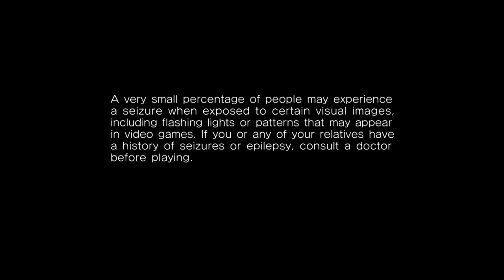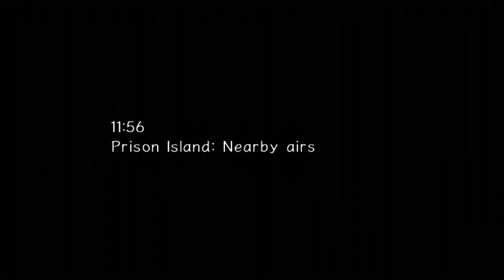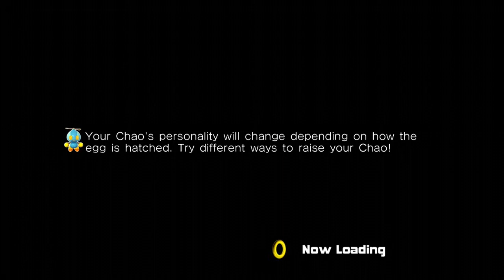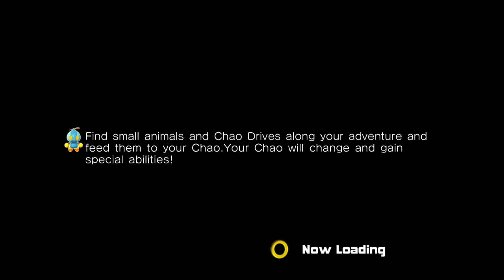Let's Play Sonic Adventure 2 Part 1 - And So It Begins...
Hey guys!  So after saying I'm gonna make this Let's Play for a while now, I am finally doing it!  This is the first time I have ever played the HD re-release of the game, and I  am super excited to try it out!  I am sorry about the audio quality for the first part, this will be fixed by the second part, as I already have it edited.